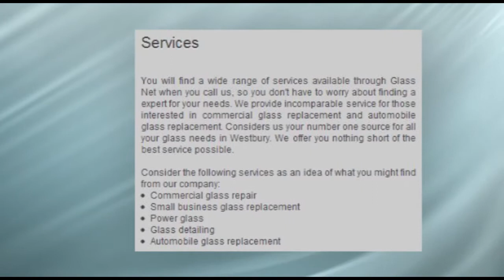Your Westbury Auto Glass Repair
Glass Net offers excellent customer service to back up their quality glass work. Whether you're in need of glass replacement for your automobile, home, farm equipment, or just about anything between, you can count on us. We provide fast, quality work so you can rest assured you can get your glass repair or replacement fixed fast.